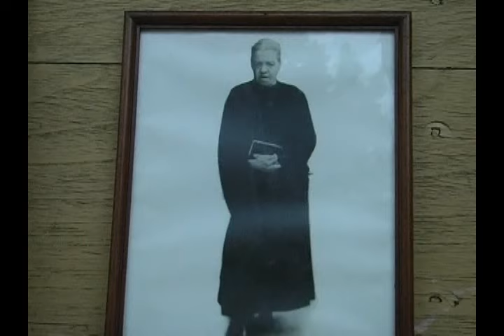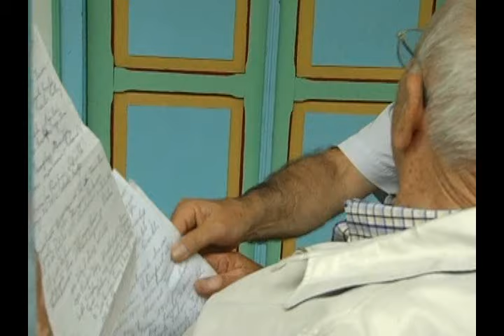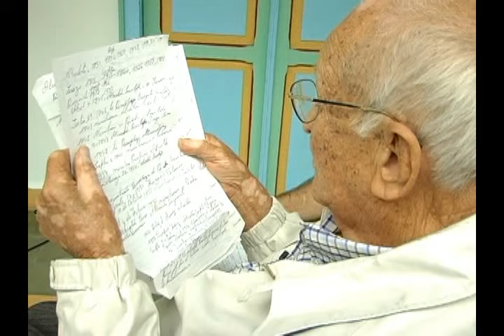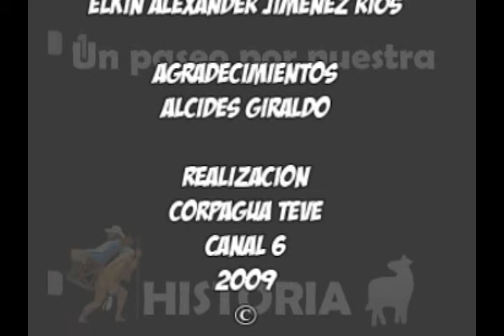Un paseo por nuestra historia: Alcides Giraldo Urrea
Alcides Giraldo Urrea: Descendiente de la familia del fundador de Guatapé y preservador incondicional de la cultura y tradición de Guatapé, llego a ser Alcalde, odontólogo. Su memoria lo convirtió en una fuente de consulta viva para los interesados en la historia de Guatapé del siglo XX. Indiscutible patriarca y enamorado de su pueblo.
Don Alcides falleció a los 98 años de edad el 22 de Septiembre del año 2012, en impresionante paz y lucidez.